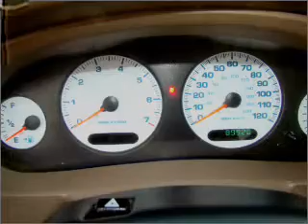2002 Dodge Intrepid - Dothan AL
Year: 2002
Make: Dodge
Model: Intrepid
Trim: SE
Engine: 2.7 liter 6 cylinder 24 valve
Transmission: 4-Speed Automatic
Color: Gold
Mileage: 0
Address:
4886 Montgomery Hwy